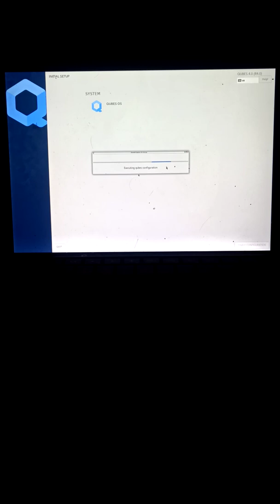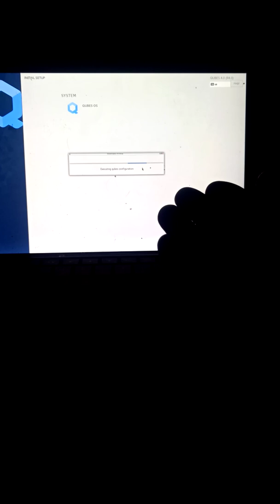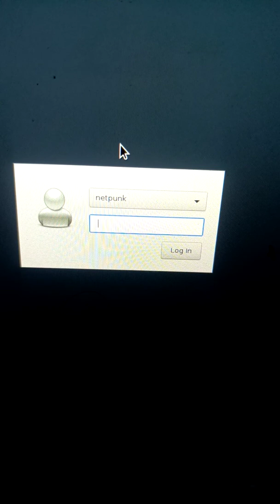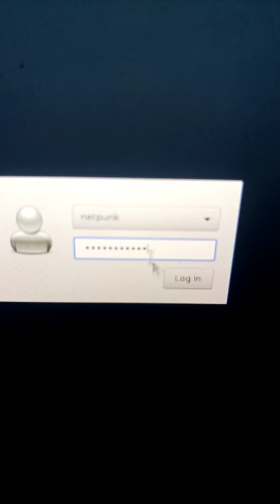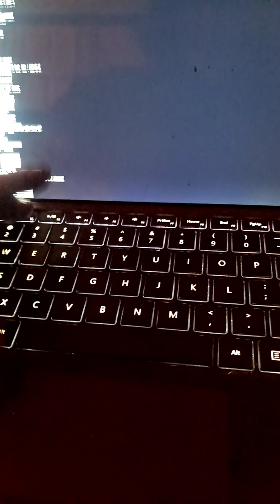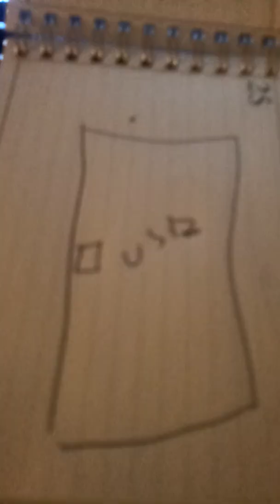how to install qubes os on Microsoft Surface 4 w/ windows preinstalled I finally got it working!!!!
hey all.. friend of mine wanted me to upload this for him as he doesn't have a YouTube and after I had probs with my install of qubes os. he saved me a few hours of headache.
MSG/feed-the-goats
man how triggering thinking I just bricked the stupid surface I bought off the marketplace on Facebook but I figured what better operating system to put it on than fucking a surface right?? now this is my first time using cubes OS and I figured it would be pretty cut and paste to get in there but I just couldn't figure out why the boot path failure was happening I deleted the partitions I made new partitions a pretty much try to go through everything possible.. but then I realized I need to disable the Windows boot manager from the list of boot devices so you have it you don't have to watch the video guys all right in fact I was really unable to get to f2 and the boot list after cubes OS was installed which is awesome this is more secure than the damn Peters they have for sale in Walmart ever done a crank call from a VoIP computer in Walmart it's funny when you do it there and you actually call Walmart and then the police come track the call to Walmart.. what hilarious thing to do when I'm everything's changed and everyone's running around with mass on the face anyways hopefully hopefully you don't do that cuz that's bad don't ever do that but do have a good day

++-+++&&&&&+((8